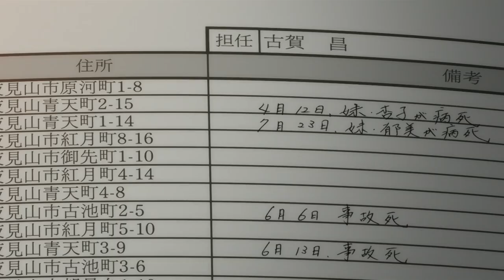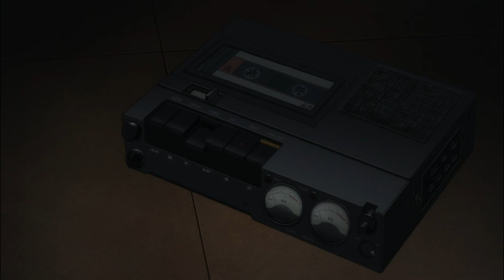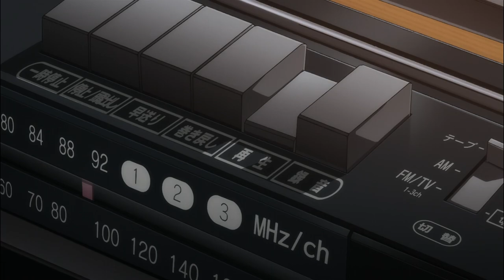She Warned Everyone But They Didn't Believe Her | What Happened?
I Will Show You She Warned Everyone But They Didn't Believe Her. I Hope to Like this Video.